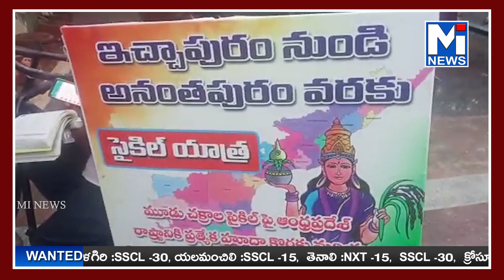ప్రసాద్ వికలాంగుడు ఆంధ్రప్రదేశ్ కి ప్రత్యేక హోదా కావాలని విశాఖపట్నం రైల్వే జోన్ కావాలనిmitv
ప్రసాద్ వికలాంగుడు ఆంధ్రప్రదేశ్ కి ప్రత్యేక హోదా కావాలని విశాఖపట్నం రైల్వే జోన్ కావాలని